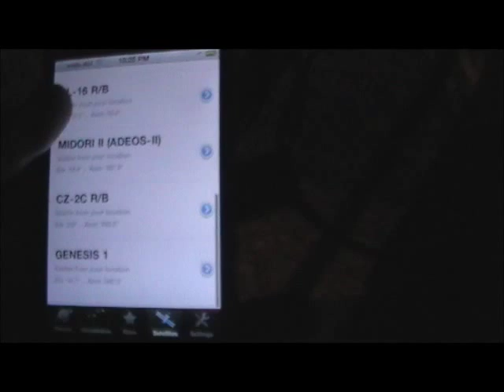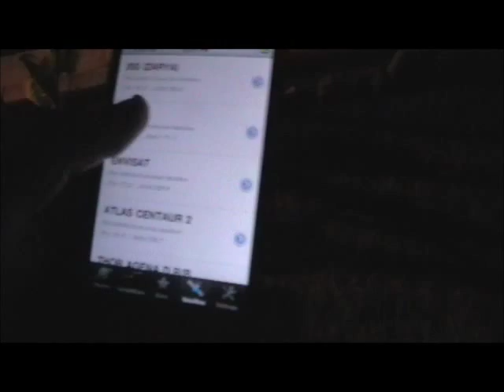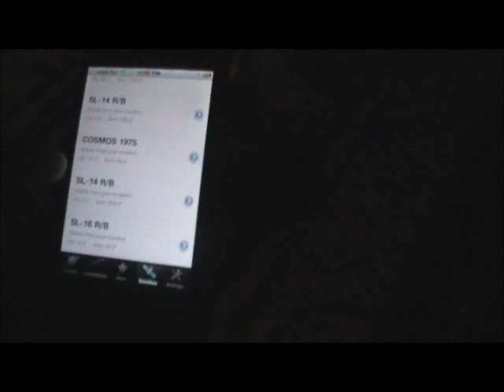Cool Satellite Tracker Application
NOTE: by "visible only" it doesnt mean i will be able to see it. It basicly just locates the satellites in my area, but doesnt mean they will be visible.

The Application is called "Planet Finder" for the Iphone, its free but in order to track the 150 satellites you need to purchase it with $1.

I like this because unlike most Saellite trackers that just tell you the time it will appear, this will show you where they are so now i can be able to see if what im filming is other intelligance or just manmade craft.